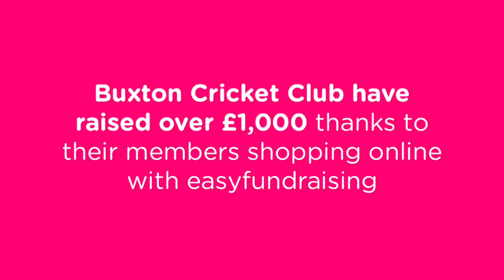Buxton Cricket Club raising money the easyfundraising way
Buxton CC have raised over £1,000 thanks to their members clubbing together and shopping online with easyfundraising.

Over £2.3m has been raised for sports clubs using easyfundraising, so why not join them?